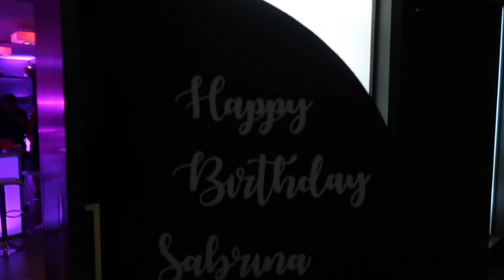VLOG | MY DISCO BIRTHDAY PARTY!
I've always wanted to throw a disco themed birthday party so that's what we did!! Thank you to everyone who came & made this possible!

VENDORS
Makeup: @deannaabrahambeauty
Couches & lounge furniture: @emaury_productions
Disco backdrop: @emaury_productions
Marquee numbers: @sjb_events
Glitter wall: @sjb_events
Neon sign: @sjb_events
Photobooth: @fobo.co
Venue: @kpachococina
DJ: @goldsteinradio

Listen to New York's Country 94.7 from 3-6pm everyday to hear my radio show!